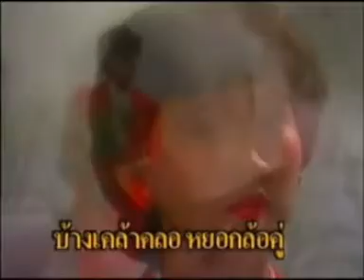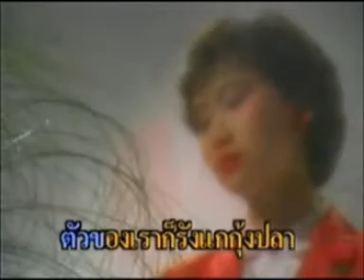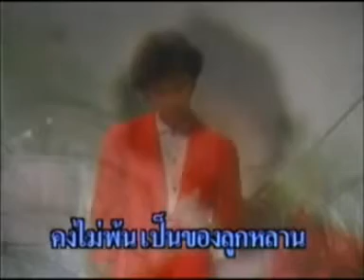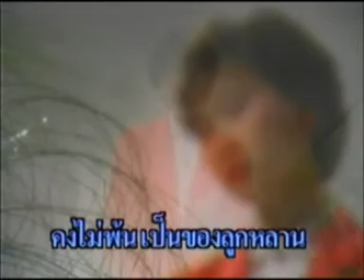ชาวนากับปลาซิว-ศิรินทรา นิยากร